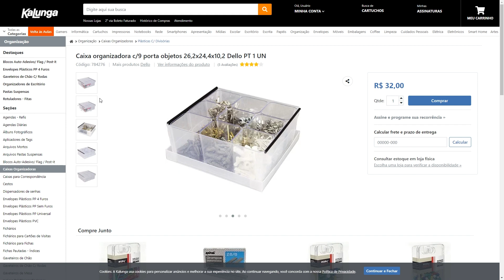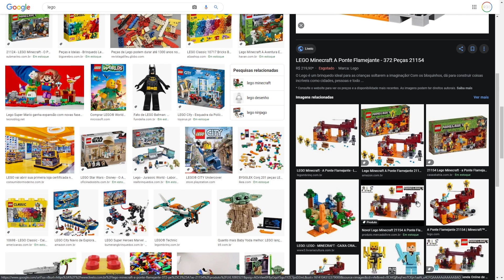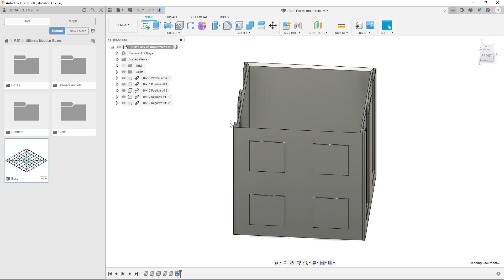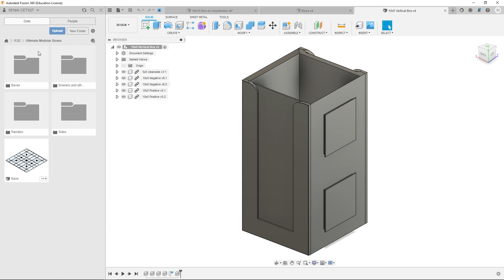DNDD EP3 - Como eu criei Caixas Modulares com IMPRESSÃO 3D - do problema ao produto - PRUSA CONTEST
Você já quis criar uma peça do zero e imprimi-la em 3d? então me acompanha nesse vídeo que eu vou te mostrar todo o processo de criação de um sistema de caixas modulares através da impressão 3D!

Design no dia a dia é uma série onde eu ataco problemas do nosso cotidiano através do design.